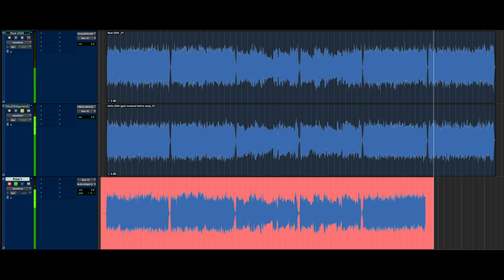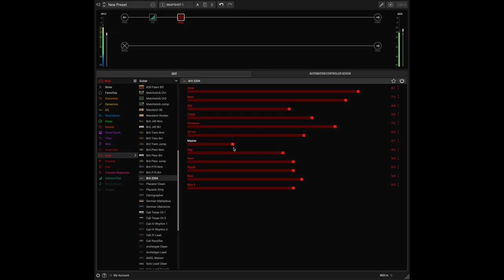How to make the Helix 2204 sound more accurate to the real deal.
A few people mentioned trying to lower the input gain by 10-15dB before the Helix 2204 and you can get slightly more realistic results. It doesn't sound quite the same, but it is much closer, so its a great tip to get a more accurate result (particularly with higher gain 2204 sounds). Its essentially undoing some aspects of the mods from the Line 6 amp.